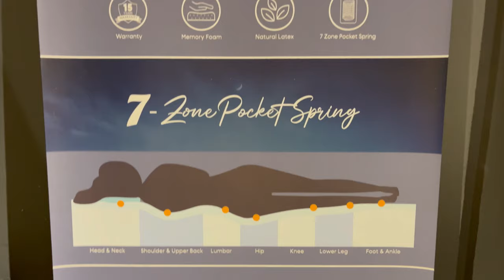Normanton Park Condo | Couple Break Up Story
Join My Free 2-hour Arigato Investing Masterclass Waitlist To Learn How To Make 15-20%/yr Safely

[Brokerage Resources]
► MooMoo SG Promo 🎁 Deposit≧ S$3000 and perform 3 buy trades:
1 Bundle of Fractional Shares (S$70)

This content is for educational and entertainment purposes only. Chloe does not provide tax or investment advice. The information is being presented without consideration of the investment objectives, risk tolerance, or financial circumstances of any specific investor and might not be suitable for all investors. Past performance is not indicative of future results. All investing involves risk, including the possible loss of principal. Thank you for your support! Are you on the verge of breaking up with your loved one and are wondering how to prevent breakup and salvage your relationship? I recently bought my first home and it literally saved my relationship.

Check out this episode as my boyfriend and I shared how to buy your first home to save your relationship. Now we are happily living together in this beautiful new home!

💖 Do you want our help to buy/sell/rent or stage up your home? If you do, fill up the form below and we will be in touch with you!

📈 For those keen on growing their wealth, hop onto my exclusive Telegram channel and master the art of options investing to profit safely: